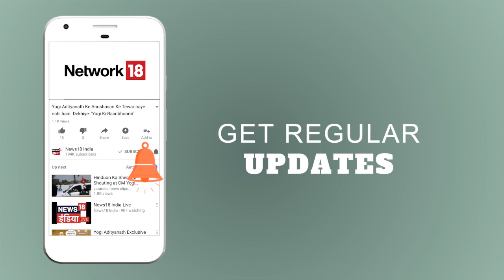Karnataka: दावणगेरे के मठ में Rahul Gandhi | News18 Indua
Congress president Rahul Gandhi visits temples and Maths in his fifth round of campaigning in poll-bound Karnataka. His strategy is to connect different groups with the Congress party.
कर्नाटक दौरे पर गए कांग्रेस अध्यक्ष राहुल गाँधी वहां मंदिरों एवं मठों में पूजा करते दिखे. कर्नाटक के चुनावी जंग में राहुल गाँधी की रणनीति मंदिर और मठों के जरिये अलग-अलग समुदायों को पार्टी से जोड़ने की है.